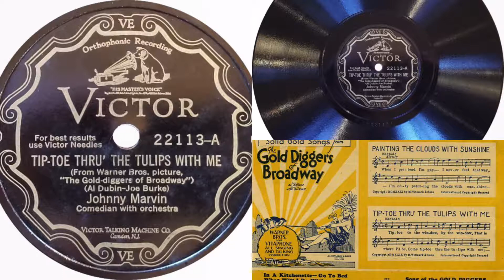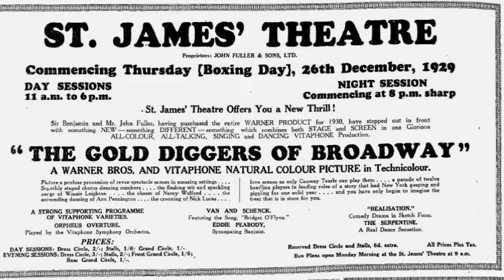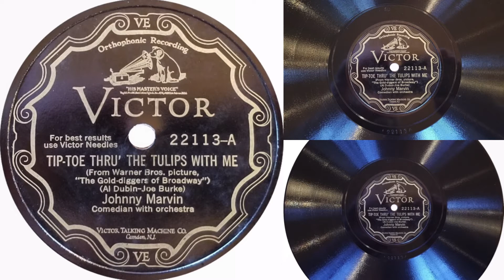"Tip toe thru the tulips with me" by Johnny Marvin 1929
Perhaps one of the best known late 1920s songs of all time. A well recorded orthophonic record from 1929. While the song has stayed in the American song book since the 1920s, in the late 1960s the song gained a new life when Tiny Tim introduced the song on national TV.

Johnny Marvin was a multi-talented musician and singer. He played not only the ukulele, but many other instruments as well. This song is the perfect kind of tune for a voice like his. I think it is a really great song and a wonderful, clear, and well recorded record.